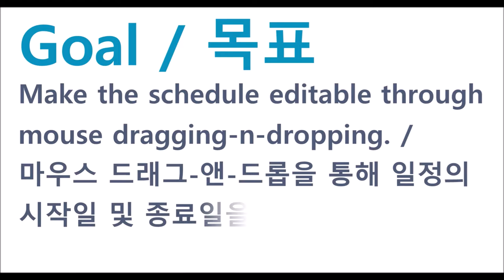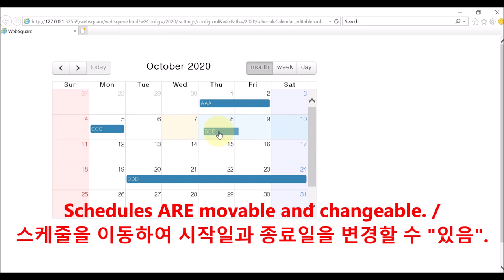ScheduleCalendar - editable | WebSquare5 - Quick Guide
00:00 Introduction
00:08 Goal
00:20 Related Property
00:15 Usage
00:29 DEMO
01:27 End of DEMO

Make the schedule editable through mouse dragging-n-dropping.

Related API
   editable